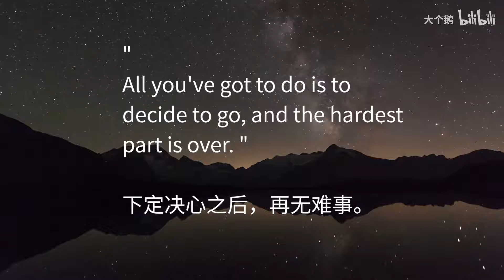【健身】要带啥？超实用运动小物分享！运动装备、食物 | 我的健身包里有什么？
分享我的健身包里有什么！实用运动装备、训练前后食物、消毒用品分享（去健身房的话一定要注意个人卫生~）

声明：本视频不含任何形式的推广